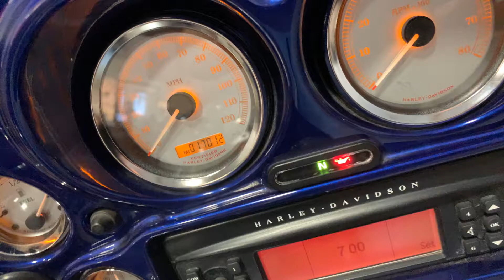2006 Harley-Davidson FLHXI Street Glide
***Just In!*** This super clean 2006 Harley Davidson FLHXI Street Glide will not disappoint! Only 17,012 Miles! One Owner!

Never Down!
1450CC Engine!

Stage II Kit
Screamin' Eagle Exhaust
AM/FM Radio
Driver & Passenger Backrest

Looks Great!
Runs Great!
Rides Great!

NO STORIES!

Moto A2Z
8743 E Pecos RD #126